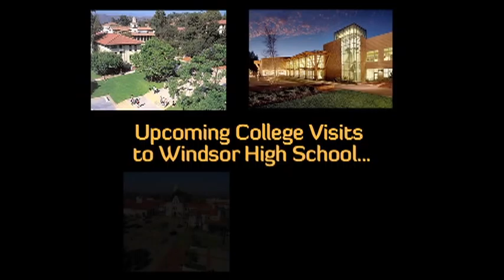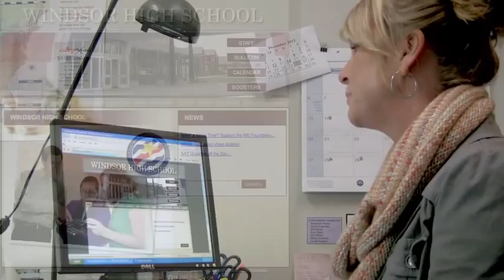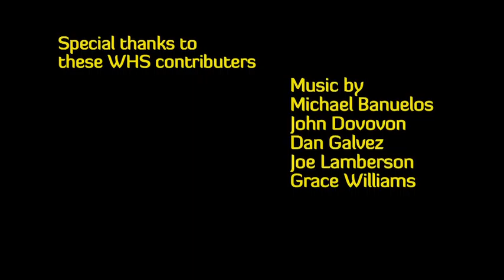WHS Video Bulletin 1.23.12